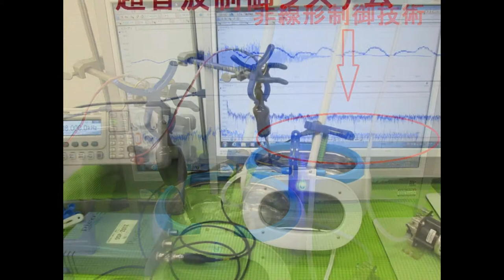オリジナル超音波実験写真・スライドショー Ultrasonic experiment